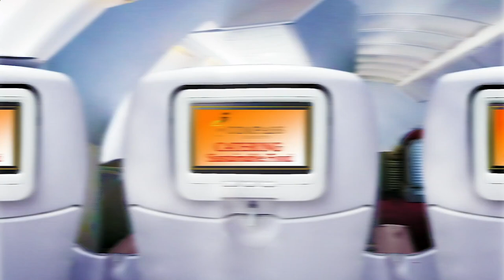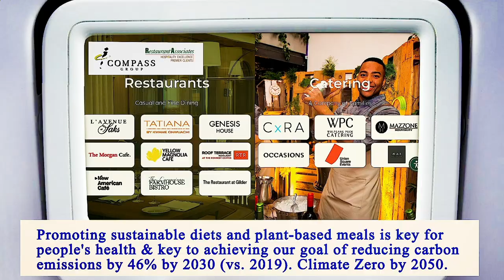Nearest Restaurant to Me - Nearest Restaurants to Me - Manhattan 10017 NY, New York County, NY, US